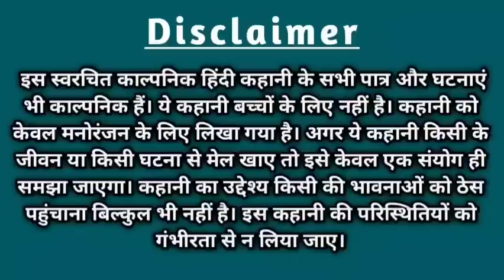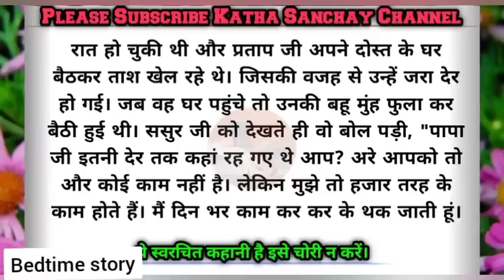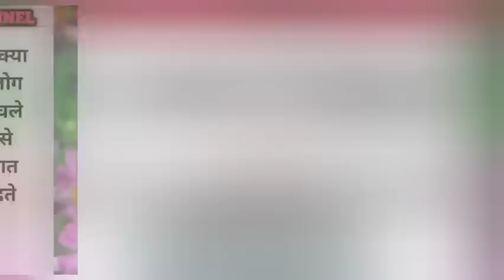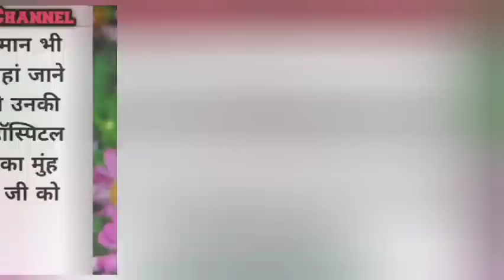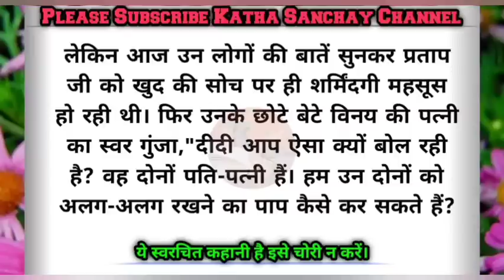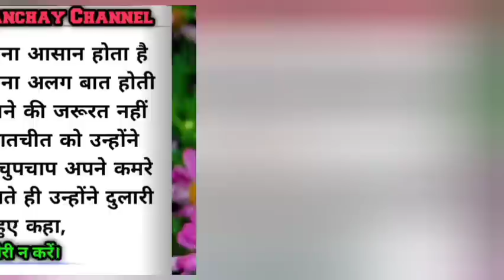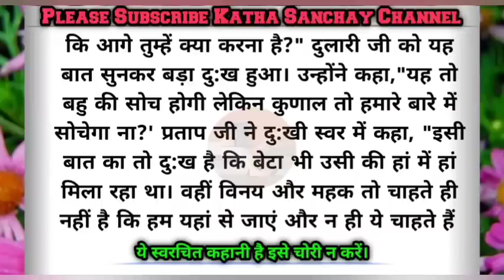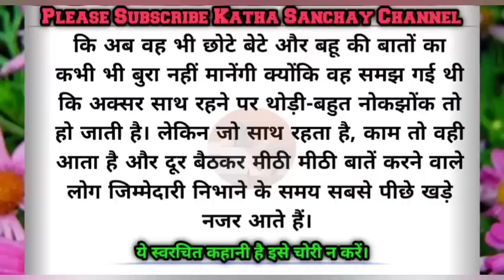Hindi story/ससुर जी तो बीमार रहते हैं हम केवल सासु माँ को शहर ले जाएंगे/Moral stories/kathasanchay